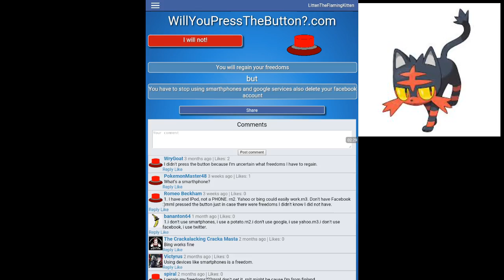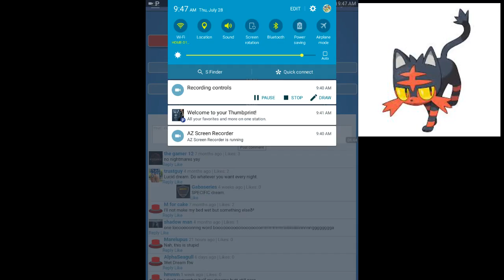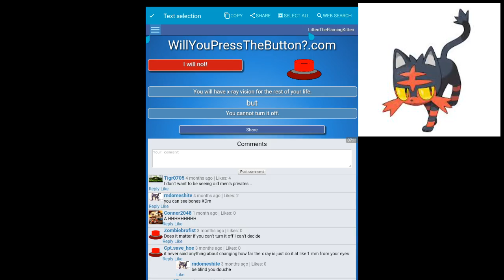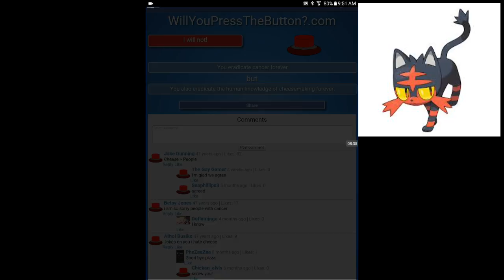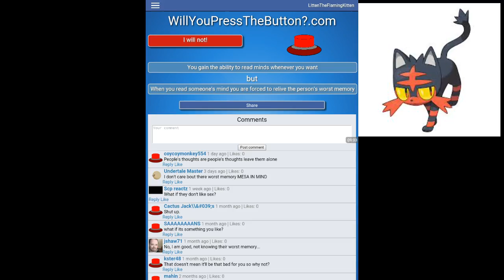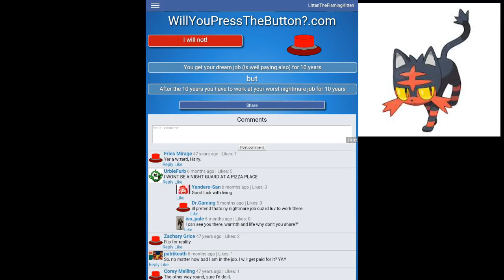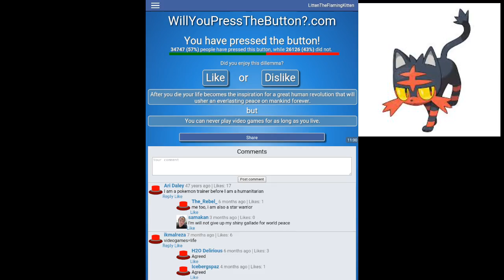I'M A CAT, THE MASTER OF TIME!?!?-Will You Press The Button? #3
7-28-16
I hope you all enjoyed another episode of this series!